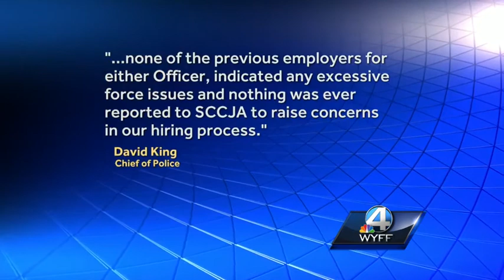Two Honea Path police officers fired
Officers fired after accusation of beating a man during his arrest.